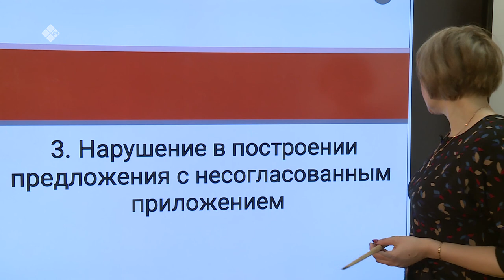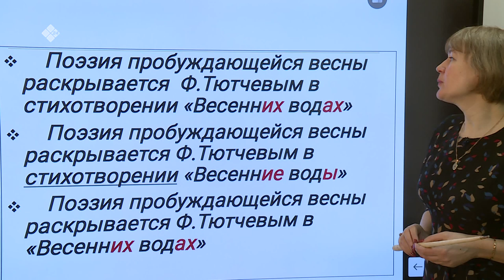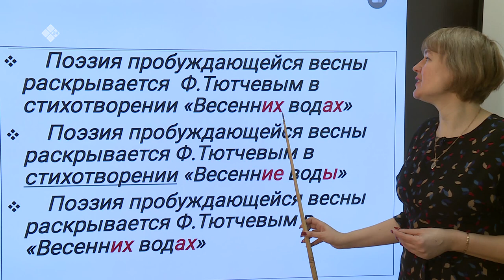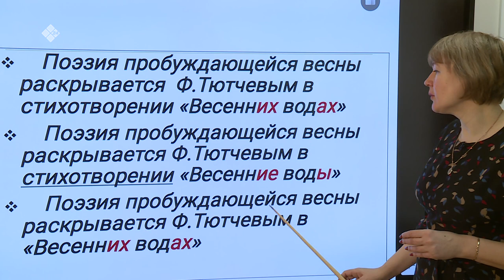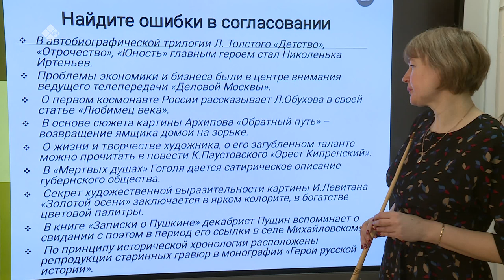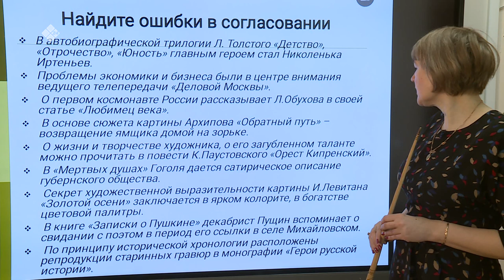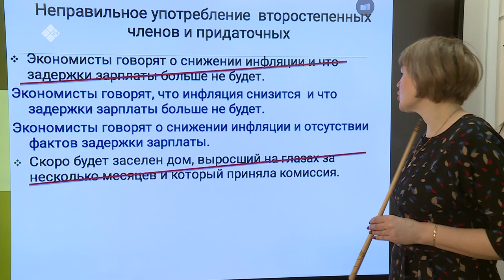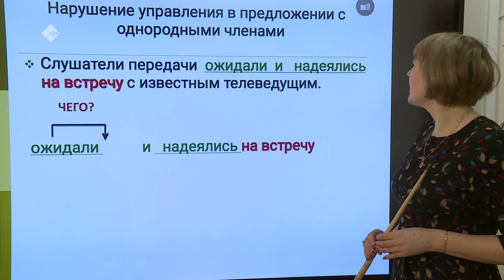Дистанционные уроки на НВК: Русский язык 11 класс – часть 3 (30.04.20)